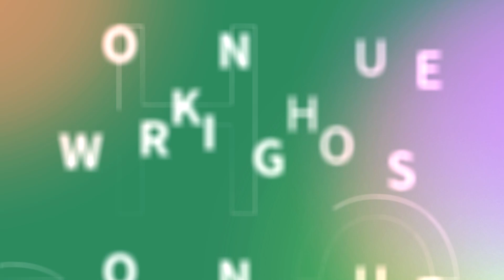自然簡約生活板凳